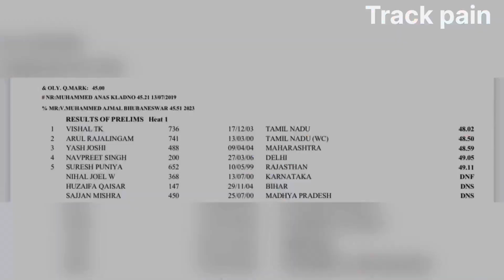Man’s 400mtr 2nd Heat National Inter-State Championship Panchkula Haryana